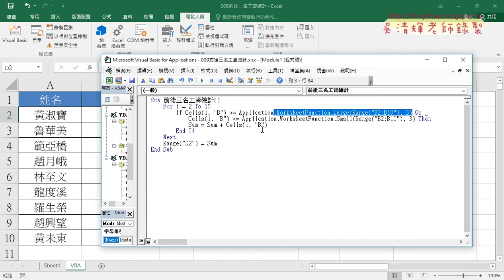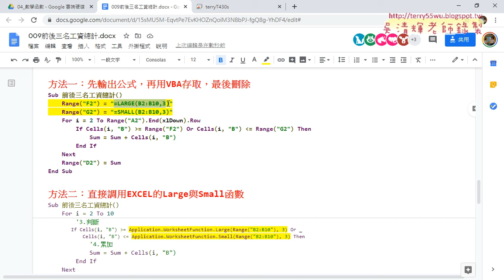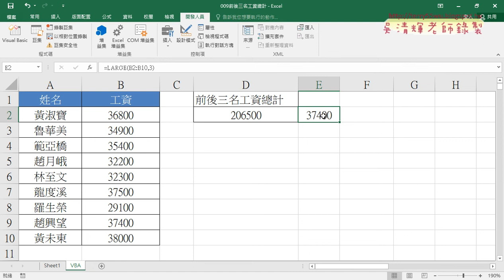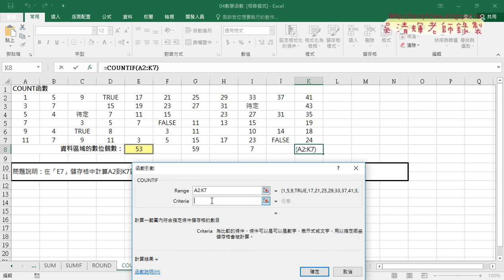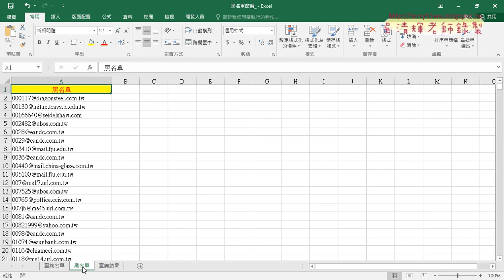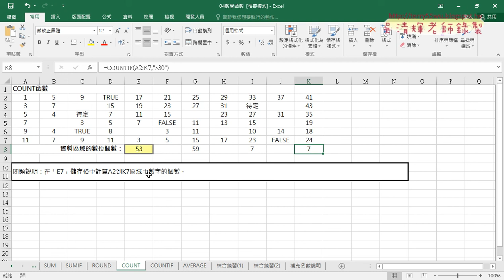09 COUNT相關函數與黑名單篩選